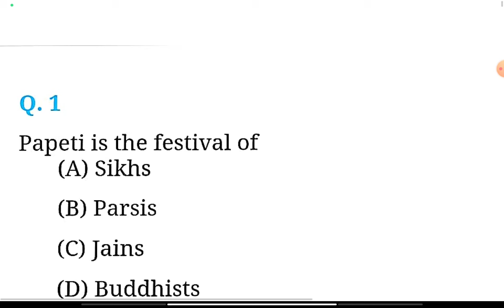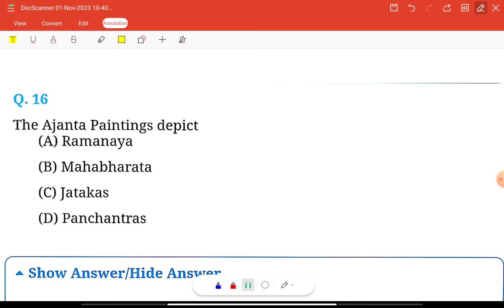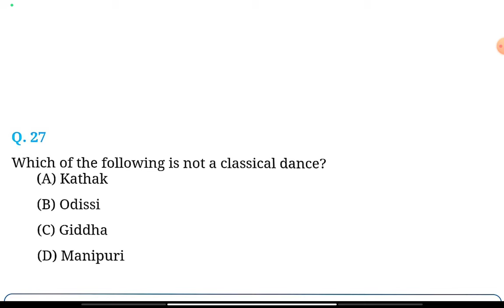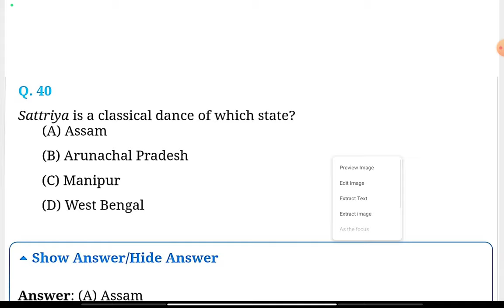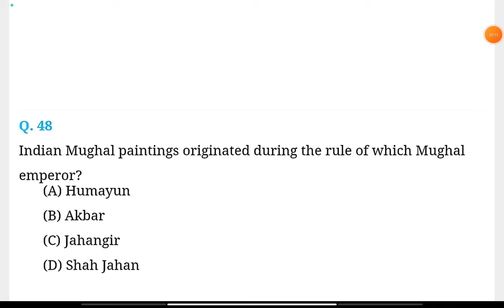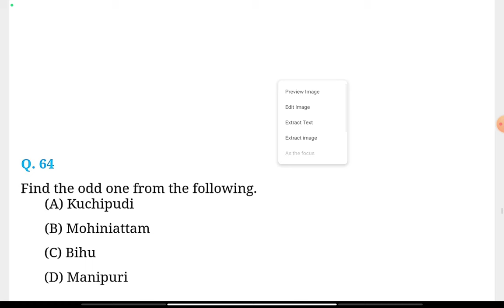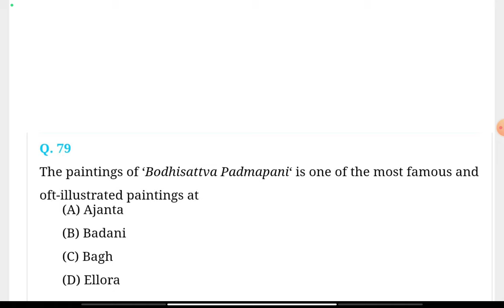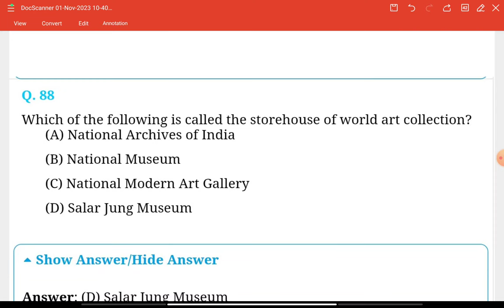Art and Culture || Top 90 Questions || Marathon I || MCQS || For All Compititive Exams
Reasoning

Computers